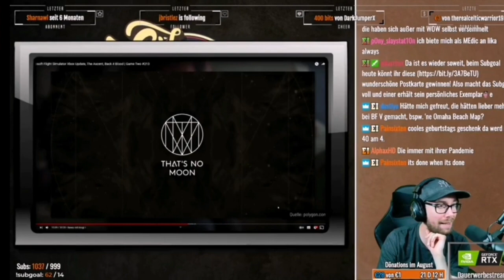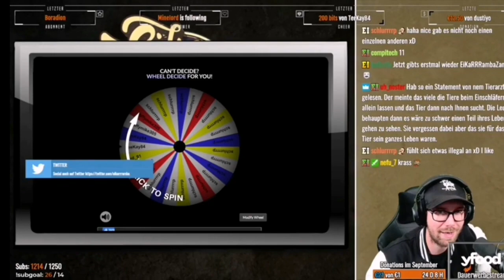Best of Twitch Clips 2021 von EiKaRRRamba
► Da euch das letzte Video von retroroomed so gut gefallen hat, hat er nochmal zum Jahresende ein weiteres Video geschnitten und hier seht ihr das Ergebnis!